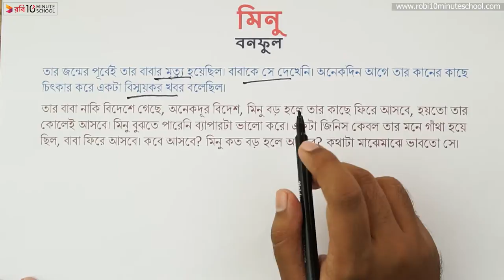০২.০৪. গদ্য ২ : মিনু - (পর্ব ৩) [Class 6]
Jahangirnagar University

10 Minute School এর সাথে শেখা কখনও থামিও না, যেখানে তুমি পাবে ভিডিও টিউটোরিয়াল যা থেকে শিখে তুমি কুইজ দিয়ে নিজেকে যাচাই করে নিতে পারো, নিজের দক্ষতা বাড়ানোর জন্য পাবে অসাধারণ প্রশিক্ষক যারা তোমাকে নির্দেশনা দিবে। 10 Minute School এ তুমি পাবে লাইভ ক্লাস, ইন্টার্যাক্টিভ ভিডিও, ব্লগ, ডেভেলপমেন্ট সেকশন, স্মার্টবুক যার মাধ্যমে পুরো শিক্ষাগ্রহণ প্রক্রিয়াই হয়ে উঠবে আনন্দদায়ক এবং সকলে সুযোগ পাবে যাতে তারা শেখার, অনুশীলনের এবং উন্নতি করতে পারে।